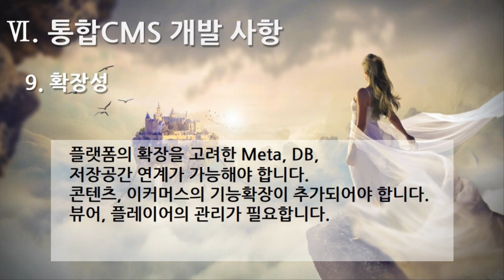[편집] 1부. 플랫폼 제안요청서(Platform Proposal Request) - 통합 CMS개발 사항(Integrated CMS Development) 9. 확장성